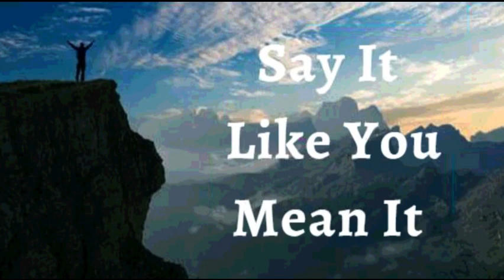5th August 2023 Say it Like you Mean it (Audio in Punjabi)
5 ਅਗਸਤ 2023

 ਮੈਂ ਘੋਸ਼ਣਾ ਕਰਦੀ ਹਾਂ ਕਿ ਮੈਂ ਉਸ ਲਈ ਸ਼ੁਕਰਗੁਜ਼ਾਰ ਹਾਂ ਜੋ ਮੇਰੀ ਜ਼ਿੰਦਗੀ ਵਿੱਚ ਪਰਮੇਸ਼ੁਰ ਹੈ ਅਤੇ ਉਸਨੇ ਜੋ ਕੀਤਾ ਹੈ।  ਮੈਂ ਲੋਕਾਂ, ਮੌਕਿਆਂ ਅਤੇ ਪ੍ਰਮਾਤਮਾ ਦੁਆਰਾ ਮੈਨੂੰ ਬਖਸ਼ਿਸ਼ ਕੀਤੀ ਕਿਰਪਾ ਨੂੰ ਘੱਟ ਨਹੀਂ ਸਮਝਦੀ।  ਮੈਂ ਦੇਖਦੀ ਹਾਂ ਕਿ ਕੀ ਸਹੀ ਹੈ ਅਤੇ ਕੀ ਗਲਤ ਨਹੀਂ।  ਜੋ ਮੇਰੇ ਕੋਲ ਹੈ ਉਸ ਲਈ ਮੈਂ ਪ੍ਰਭੂ ਦਾ ਧੰਨਵਾਦ ਕਰਦੀ ਹਾਂ, ਅਤੇ ਜੋ ਮੇਰੇ ਕੋਲ ਨਹੀਂ ਹੈ ਉਸ ਬਾਰੇ ਸ਼ਿਕਾਇਤ ਨਹੀਂ ਕਰਦੀ।  ਮੈਂ ਹਰ ਦਿਨ ਨੂੰ ਪ੍ਰਮਾਤਮਾ ਵੱਲੋਂ ਇੱਕ ਤੋਹਫ਼ੇ ਵਜੋਂ ਵੇਖਦੀ ਹਾਂ। ਮੇਰਾ ਦਿਲ ਉਸਦੀ ਸਾਰੀ ਚੰਗਿਆਈ ਲਈ ਉਸਤਤ ਅਤੇ ਧੰਨਵਾਦ ਨਾਲ ਭਰ ਜਾਂਦਾ ਹੈ।  ਇਹ ਮੇਰਾ ਐਲਾਨ ਹੈ।

 ਮਸੀਹ ਦਾ ਪਿਆਰ ਮੇਰੇ ਜੀਵਨ ਵਿੱਚ ਚਮਕਦਾ ਹੈ।  ਮੈਂ ਯਿਸੂ ਵਿੱਚ ਪੂਰੀ ਤਰ੍ਹਾਂ ਸੰਪੂਰਨ ਹਾਂ।  ਇਸ ਲਈ, ਮੇਰੇ ਸਰੀਰ ਦੀਆਂ ਸਾਰੀਆਂ ਪ੍ਰਣਾਲੀਆਂ ਵਧੀਆ ਢੰਗ ਨਾਲ ਕੰਮ ਕਰ ਰਹੀਆਂ ਹਨ ਅਤੇ ਹਮੇਸ਼ਾ ਲਈ ਚੰਗੀ ਸਿਹਤ ਵਿੱਚ ਆਮੀਨ
 ਮੈਂ ਮਜ਼ਬੂਤ ​​ਹਾਂ।(ਐਫ਼ 6:10)
 ਮੈਂ ਤੰਦਰੁਸਤ ਹਾਂ। (1 ਪਤ 2:24)
 ਮੈਂ ਧੰਨ ਹਾਂ।(ਅਫ਼ 1:3)
 ਮੈਂ ਅਮੀਰ ਹਾਂ (2 ਕੋਰ 8:9)
 ਮੈਂ ਸ਼ਕਤੀਸ਼ਾਲੀ ਹਾਂ। (ਇਸ 40:29)
 ਮੈਂ ਮਸਹ ਕੀਤਾ ਹੋਇਆ ਹਾਂ (1 ਜੌਨ 2:20)
 ਮੈਂ ਆਜਾਦ ਹਾਂ।(ਯੂਹੰਨਾ 8:36)
 ਮੈਂ ਰੱਬ ਦੀ ਪਿਆਰੀ ਹਾਂ।(ਮਰਕੁਸ 1:11)
 ਮੈਂ ਇੱਕ ਕੀਮਤੀ ਬੀਜ ਹਾਂ। (ਲੂਕਾ 8:15)
 ਮੈਂ ਰਸ ਨਾਲ ਭਰੀ ਹੋਈ ਹੈ ਅਤੇ ਪ੍ਰਭੂ ਵਿੱਚ  ਹਰੀ ਹਾਂ(ਜ਼ਬੂਰ 92:14)
 ਅਤੇ ਪੁਰਾਣੀ ਉਮਰ ਵਿੱਚ ਵੀ ਮੈਂ ਤਾਜ਼ਾ ਅਤੇ ਫਲੋਰਿਸ਼ਿੰਗ ਹੋਵੇਗੀ ।(ਜ਼ਬੂਰ 92:14)

 ਸ਼ਲੋਮ